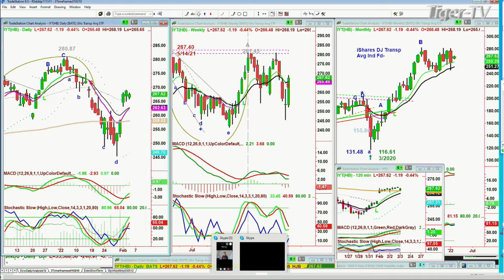February 3rd, 11AM ET Market Update on TFNN - 2022